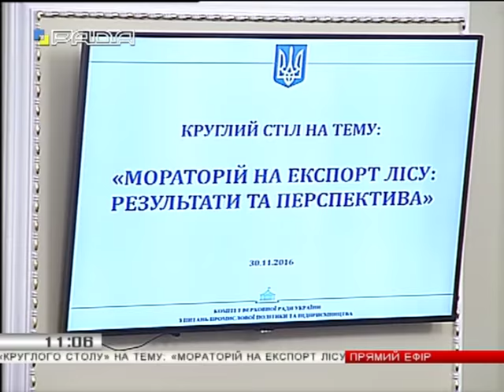Ляшко: Європейці хочуть вкрасти наш ліс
Народний депутат України, лідер Радикальної партії Олег Ляшко, виступаючи на круглому столі, присвяченому питанню мораторію на продаж лісу, звернувся до колег-депутатів із закликом: не дозволити європейцям за хабар відняти в українців частину нашого національного багатства.
«Якщо вам треба наш ліс, привозьте сюди деревообробне обладнання, ставте меблеве устаткування, створюйте тут робочі місця для українців. Ні! Вони кажуть, що ми дамо вам хабара – 600 мільйонів євро, за який потім будуть розраховуватися наступні покоління мільярдами. За чий рахунок вони хочуть цей ліс, паразити? За наш рахунок, за рахунок українців», - вважає Ляшко.
Нардеп впевнений, що Євросоюз, побачивши, що пропозиція на скасування мораторію не знайшла підтримки у Парламенті, підіслав посла, який ходить і «обробляє» депутатів.
«Я тому послу хочу переказати, що якщо йому треба наш ліс, ми його в стружку ізстругаємо і відправимо в Євросоюз в необробленому вигляді. Адже позбавляти українців можливості заробляти, годувати свої сім’ї – це злочин», - заявив парламентар.
Цифри, які навели за круглим столом, каже політик, свідчать, що мораторій діє: збільшуються робочі місця, завозиться нове деревообробне обладнання, зростають доходи до держбюджету. А гроші, які пропонує Євросоюз, ми можемо і самі заробити, якщо будемо вести правильну економічну політику, а не бути жебраками.
«Я нещодавно був на Вінничині. Там інвестор, до речі поляк, за 10 років вклав 100 мільйонів євро. Я його питаю, якщо скасувати мораторій, що буде? Каже, що знову буде, як раніше, бігатиме та  шукатиме де взяти ліс, тому що через корупційні контракти, які укладають, необроблений ліс вивозиться. Людина вклала гроші, не може знайти лісу. А зараз цей підприємець завдяки цьому мораторію 14 га землі взяв під нове виробництво, 30 мільйонів євро знову вкладає, 300 вінничан отримають роботу. Яким треба бути дураком, щоб забирати у людей роботу в обмін на кредити?», - обурився політик.
Олег Ляшко переконаний, що голосів за скасування мораторію на продаж лісу-кругляку у Парламенті не знайдеться, адже не один нормальний українець не піде на такий злочин. Політик закликав однодумців навпаки стимулювати національну деревообробну галузь.
«Не будьте байдужими, не чекайте з моря погоди! Потрібно показувати зуби! Треба захищати свої робочі місця, своїх людей, свої інвестиції!», - підсумував народний депутат.